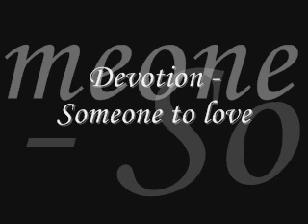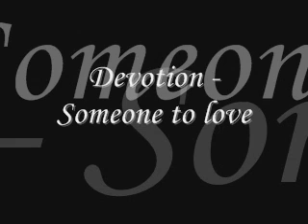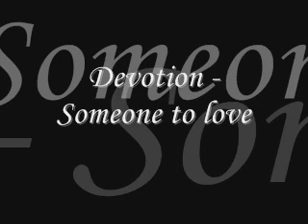Devotion - Someone to love